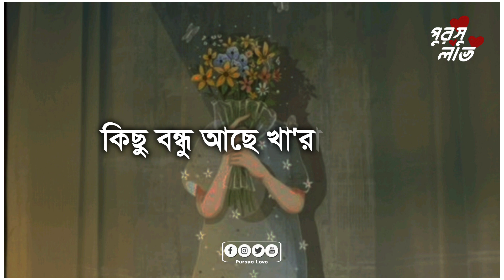কিছু বন্ধু ছিলো☺️ / Love Shayari Bangla text Status Video / Pursue Love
///Pursue Love///
///Story///

Video Lyrics:
কিছু বন্ধু ছিলো
ক্লাসে প্রচন্ড তৃষ্ণায় পা*নি
চাইলেই বলতো,স্য'রি দোস্ত
বোতলে মু-খ লাগিয়ে খে'য়ে'ছি😔
তখন আবার পাশ থেকে
অন্য কেউ পা-নি দিতো😊
কেউ কেউ চারজনের জা'য়গায়
তিনজন বসেও জায়'গা দিতো না🙂
কেউ আবার আমার জন্যই
জা'য়গা রেখে দিতো☺️
পরীক্ষার শে'ষ পাঁ'চ মিনিটে
একটু দেখালেই পাস মা'র্ক'টা
উঠে যায়😇
কিছু বন্ধু থাকে.
দেখাবে বলেও শে'ষ মূহুর্তে
খা'তা জ'মা দিয়ে চলে যায়!🙃
কিছু বন্ধু খা'রাপ সময়ে
একা ফে'লে চলে যায়🥲
কিছু বন্ধু আছে খা'রাপ সময়
দৌ'ড়ে আসে😁
আসলে চারপাশে অনেক বন্ধু
কেউ সত্যিকারের আবার
কেউ বা মু'খো'স পরা😔

video koyboard..
love story video
WhatsApp status
sad status
Bangla sad status
sad status Bangali
Bangla sad Shayari status
Bangali sad Shayari status

Content Creator: Mohammad Forhad

Edit App. Capcut, Inshot, kineMaster & Blurrr.
Original video Owner. Pursue Love